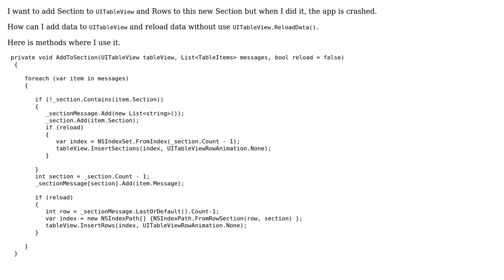iOS Add UITableView section programmatically and reload it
With thanks & praise to God, and with thanks to the many people who have made this project possible! You are responsible for your own actions.